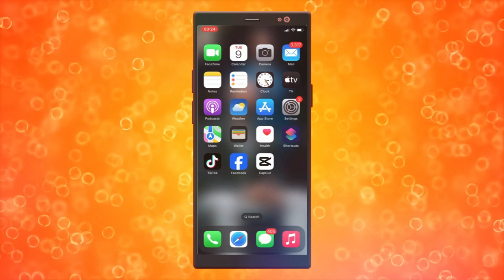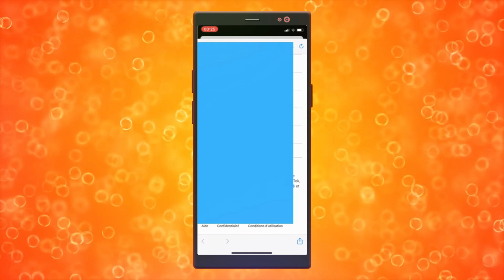Cómo agregar el enlace de YouTube en TikTok (FÁCIL 2024)